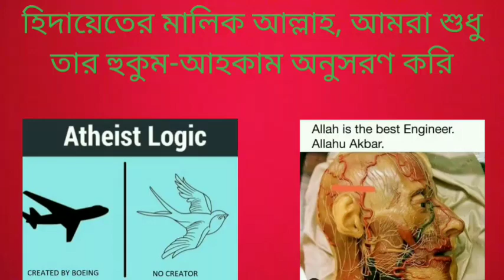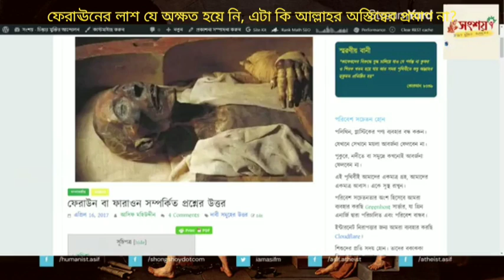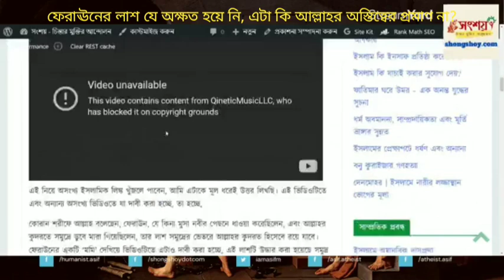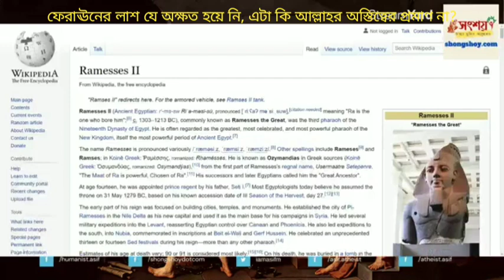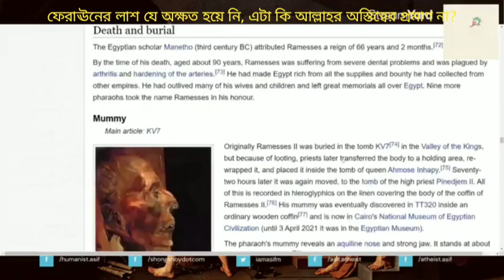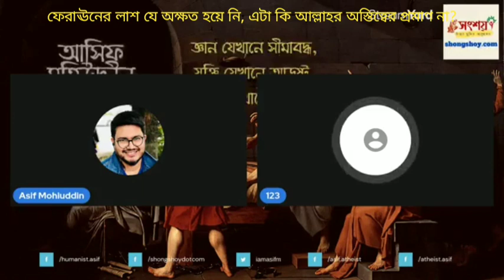ফেরাঊনের লাশ যে এখনও অক্ষত আছে, এটা কি আল্লহর অস্তিত্বের প্রমাণ নেই?